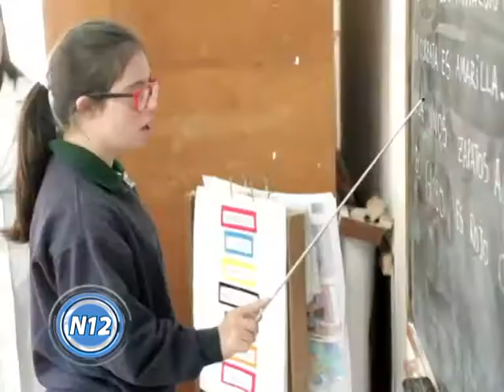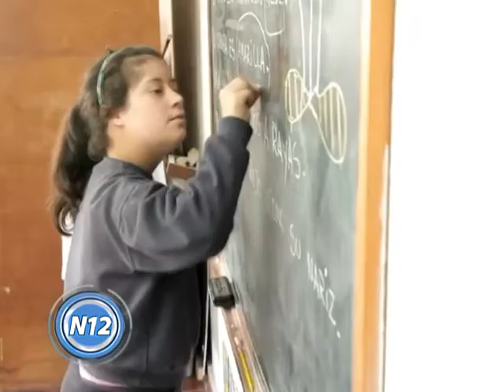El 21 de marzo, Día Mundial del Síndrome de Down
Ayer el Municipio se iluminó de color verde por conmemorarse el Día Mundial de las Personas con Síndrome de Down. Además, el grupo “Todos Los Chicos” realizó una mateada en plaza San Martín.